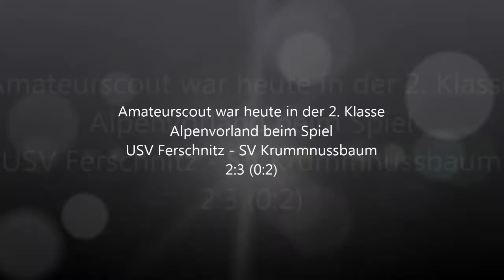Amateurscout, Ferschnitz - Krummnussbaum 2:3, 20.8.16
Das Schlagerspiel wird in letzter Minute entschieden